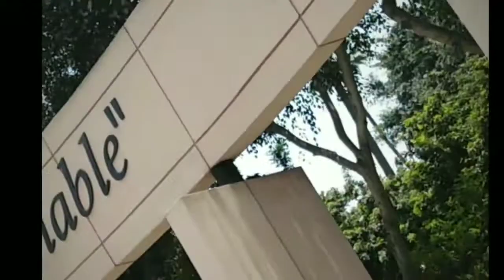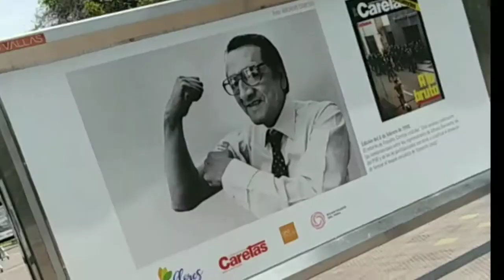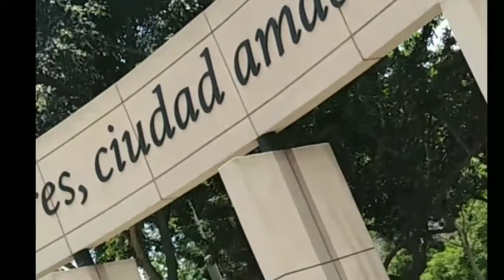parque Kennedy ( el parque cantral de Miraflores ) Peru Lima parque Kennedy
parque_kennedy perulima peru perutourism located in the heart of Miraflores this park displays local art and jewelry and makes a great place for a family dinner or an ice cream treat natural shelter for dozens of friendly cats and kittens 🎉🎉🎉watch and enjoy